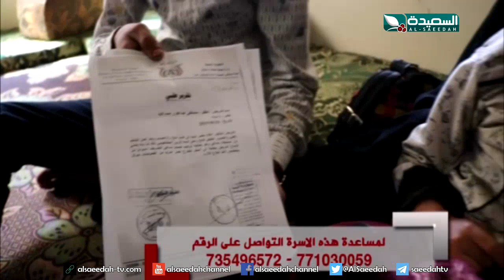طفل يبلغ من العمر عاماً واحدأ ويعاني من عدة أمراض (18-10-2019)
تقرير عن طفل يبلغ من العمر عاماً واحدأ ويعاني من عدة أمراض ، بحاجة للمساعدة ، التقرير جزء من حلقة برنامج صدى الأسبوع ليوم الجمعة الحادي عشر من أكتوبر 2019م ، حصرياً على قناة السعيدة الفضائية .